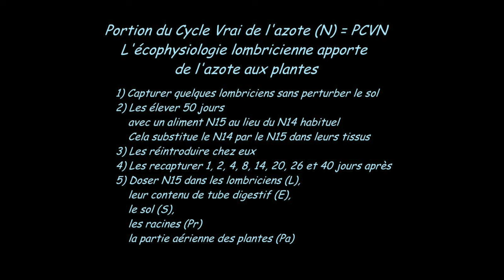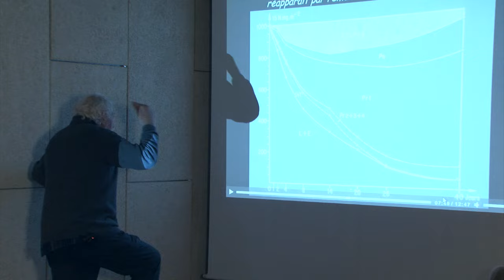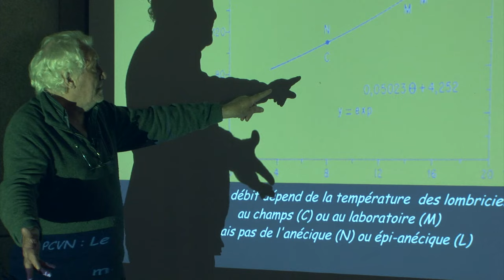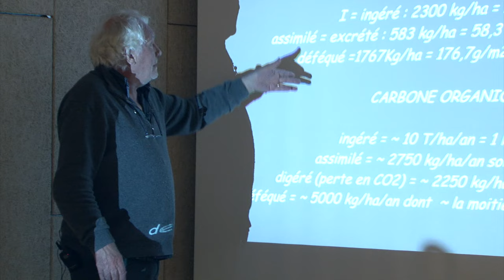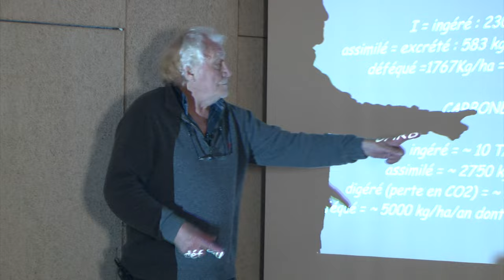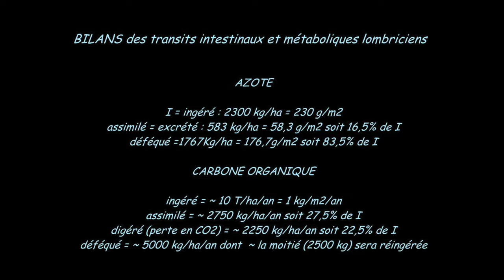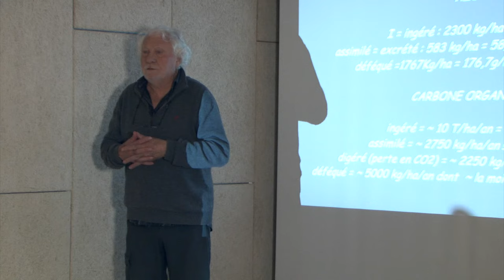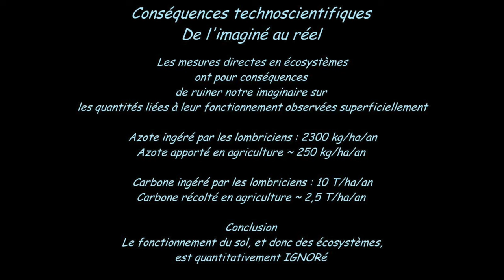Formation MSV M Bouché 03/2016 - Partie 5 Etude quantitative des VdT - Cycle de l’azote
- Cycle du carbone